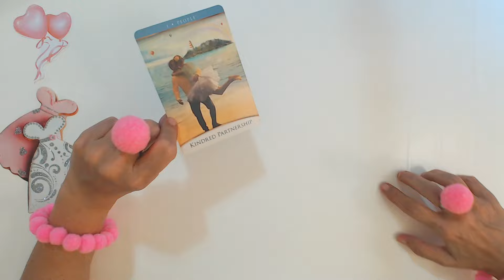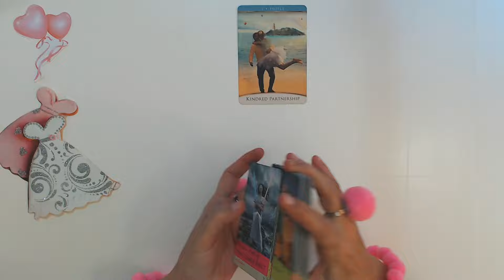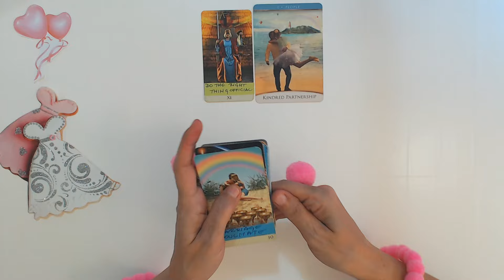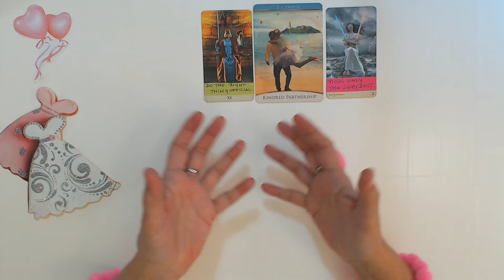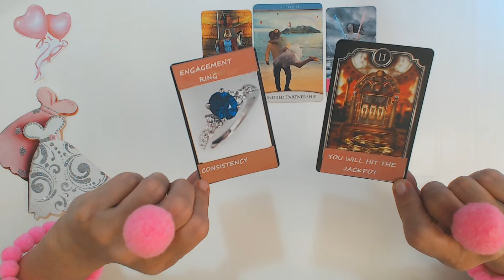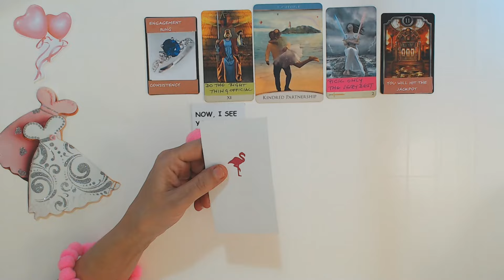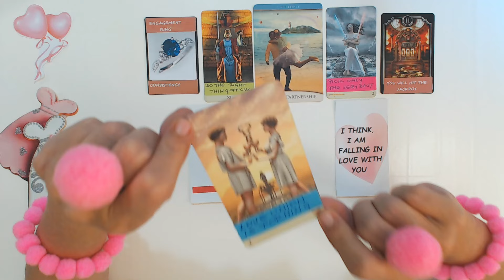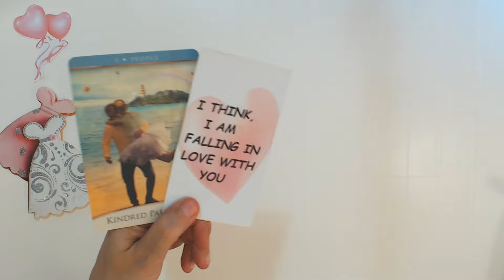CAPRICORN FEBRUARY 2024 YOU KNOW THIS MAN IS FALLING FOR YOU AND WHY! Capricorn Tarot Reading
Ivana Tarot